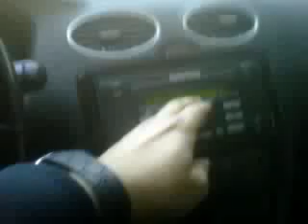Aref Mechakra La Prochaine Video C,ais La Bombe Mondiale